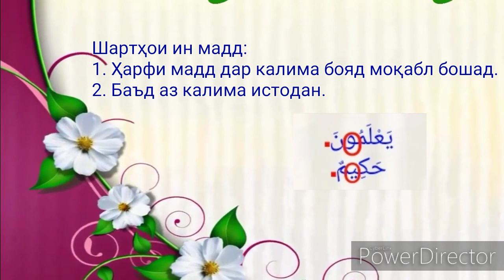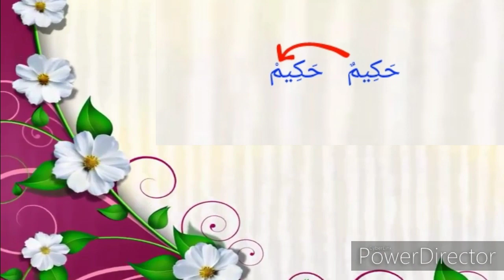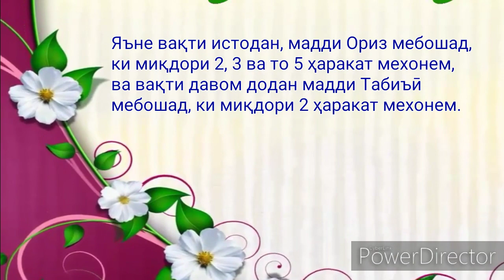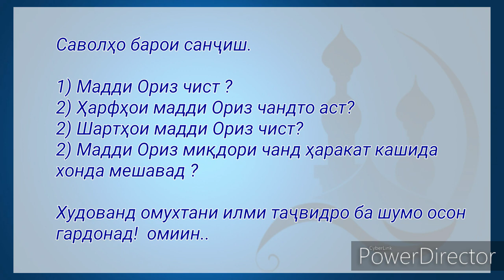ТАҶВИД. ДАРСИ 11. МАДДИ ОРИЗ (мухтасар) تجويد درس ١١، مد عارض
Аз ҳамаи тамошобинон хоҳиш мекунем ба канали мо обуна шаванд.